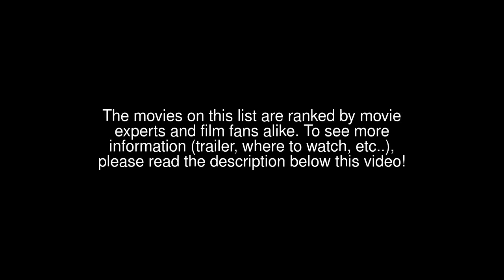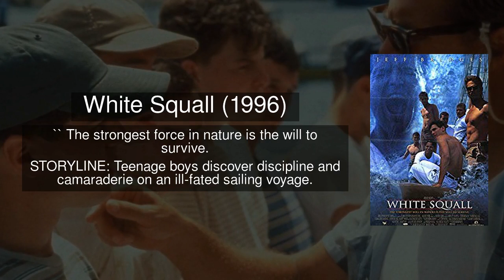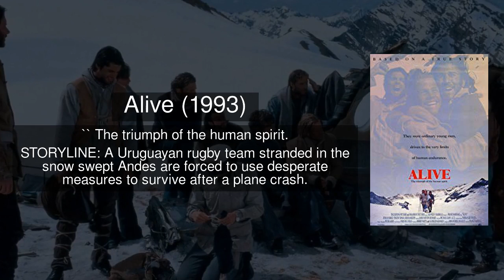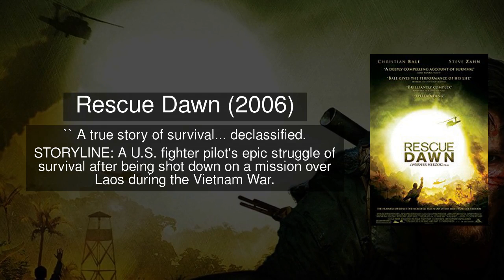Top 20 Survival Movies You Must Watch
Best Survival Movies Of All Time Rankings. Here are Top 20 Survival Movies You Must Watch: